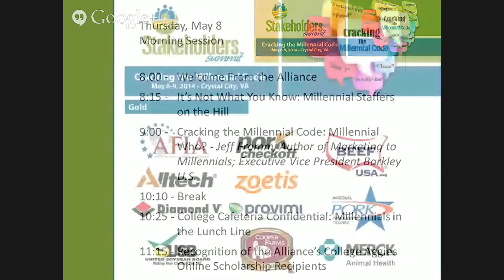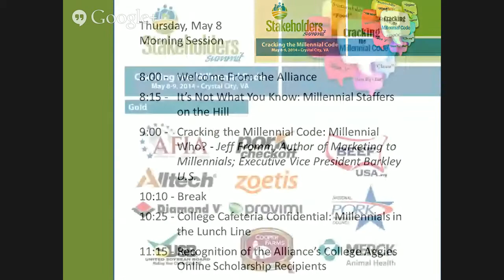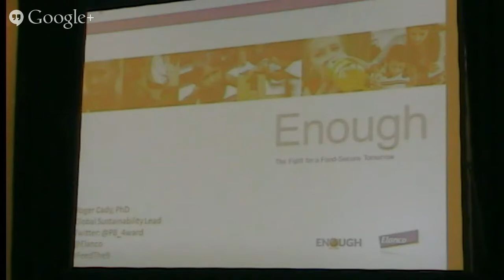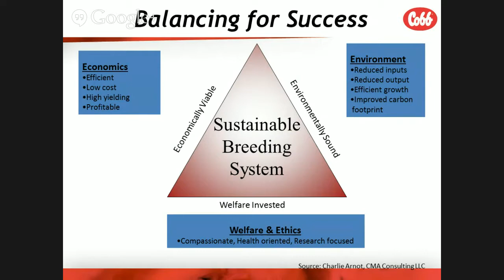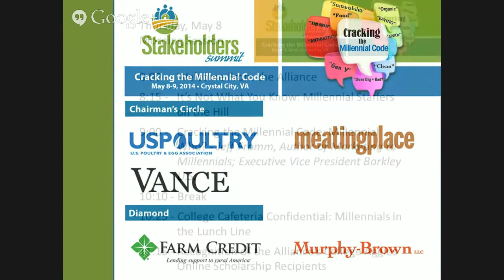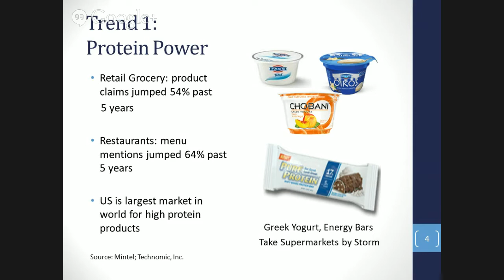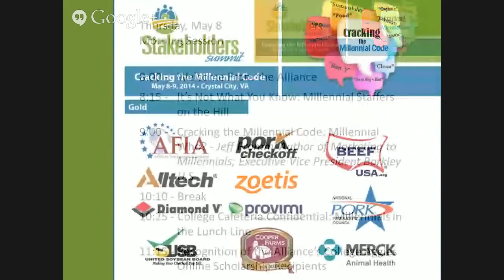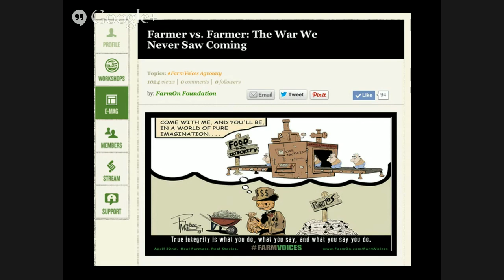Cracking the Millennial Code, Video Stream, Afternoon May 8th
Cracking the Millennial Code
Video Stream, Afternoon May 8th

Time codes for each segment (agenda below; note live event had to rearrange agenda listed)
00:48:46 to 01:43:00 Does Big = Bad?
01:43:45 to 02:46:00 Defining Environmental Sustainability
03:07:32 to 04:00:54 What's the Antibiotics Endgame
04:01:00 to 04:29:45 Spotting Millennial Food Trends
04:31:04 to 05:17:00 What Millennials Want vs. What they Buy (all audio, video not available
05:18:00 to 05:48:00 Keep Calm and FarmOn! (audio a bit rough in beginning)

This session will include the following in the stream

12:30 p.m. Cracking the Millennial Code: Meat Edition
 (Panels will each be one hour in duration)

 What's the Antibiotics Endgame (12:30pm -- 1:30pm)
 Joe Forsthoffer, Director of Corporate Communications for Perdue Farms, Inc.
 Dan Kish, Head Chef and VP of Food for Panera Bread Company
 John Stika, President of Certified Angus Beef

 Does Big = Bad? (1:30pm -- 2:30pm)
 Emily Zweber, Zweber Farms and Executive Director for the AgChat Foundation
 Janice Person, a member of Monsanto's corporate engagement team
 Ray Prock, Owner of Ray-Lin Dairy
 Tamara Nelson, Senior Director of Commodities for Illinois Farm Bureau

2:30 p.m. Break
 Defining Environmental Sustainability (2:50 pm -- 3:50 pm)
 Claudia Garcia, Global Market Access for Elanco Animal Health
 Jason Clay, Senior Vice President, World Wildlife Fund
 Aidan Connolly, Vice President of Corporate Accounts for Alltech
 Mitch Abrahamsen, Vice President of Research and Development for Cobb-Vantress

3:50 p.m. Spotting Millennial Food Trends
 Nancy Kruse, Owner, Leading Food Consultants/Nation's Restaurant News

4:20 p.m. What Millennials Want vs. What they Buy
 Nancy Kruse
 Angela Anderson, Manager of Food Chain Outreach for National Pork Board
 Nikki Rappaport, Brand Strategist for Cava Mezze Grill
 David Fikes, Director of Consumer/Community Affairs for Food Marketing Institute

5:00 p.m. Keep Calm and FarmOn!
 Ben Wilson, Video Production Manager for FarmOn